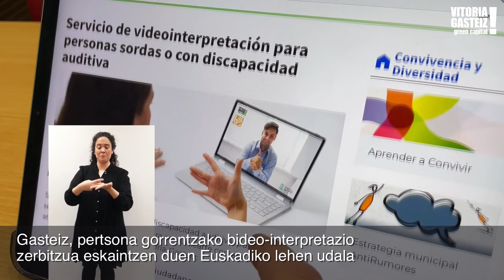Alkatea Zurekin - Nuevo servicio de video-interpretación para personas sordas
Gasteiz, pertsona gorrentzako bideo-interpretazio zerbitzua eskaintzen duen Euskadiko lehen udala.

Este nuevo servicio de video-interpretación permitirá que las personas sordas y oyentes realicen una comunicación en tiempo real.